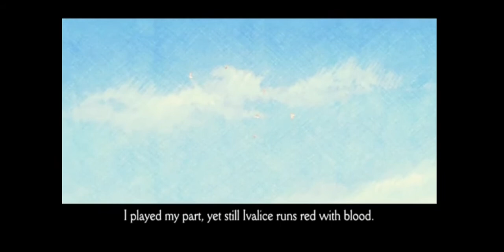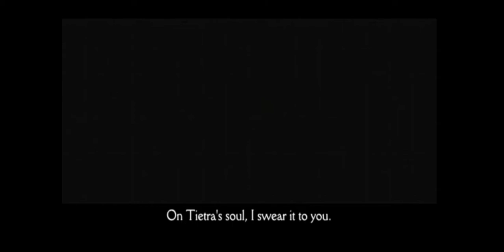Final Fantasy Tactics: War of the Lions Let's Play Episode 27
This episode will cover: Chapter 3 - The Merchant City of Dorter
                                                               (Story)
                                                               (0:05 - 0:50)

                                                             - The Merchant City of Dorter
                                                               (Cutscene)
                                                               (1:07 - 5:00)

                                                             - Zeklaus Desert
                                                               (Protect Luso)
                                                               (5:28 - 17:25)

Approached by an outland mage who tasked Ramza to go Riovanes Castle in order to get his sister, Alma back. While in another cutscene, Delita promised Ovelia he will brighten up her future. After that scene, our journey to Riovanes Castle begins. At Zeklaus Desert out hero encounter a horde of monsters chasing a man down and decided to help him out. Who is this mystery man?

Final Fantasy Tactics: War of the Lions
Available on Playstation 1, Playstation Portable, Android and iOS devices

This is a new let's play series of Final Fantasy Tactics: War of the Lions played on Samsung S8 Plus.